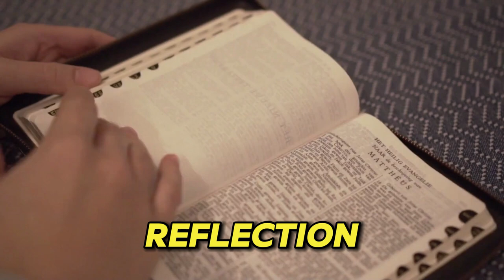6 Important Questions That Will Change Your Life (if you are brave to ask)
Asking yourself important questions can be transformative, leading to deep self-reflection and significant life changes. This video encourages viewers to explore their values, goals, and beliefs. By engaging in this introspective process, you can gain clarity, foster personal growth, and align your actions with your true aspirations. The questions posed are designed to challenge and inspire you, helping to cultivate a more purposeful and fulfilling life.